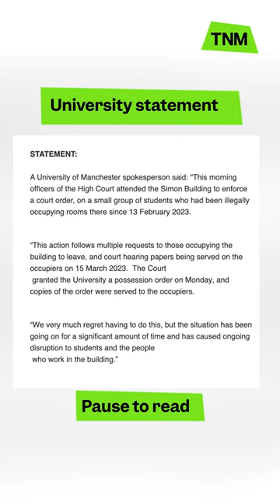Manchester university rent strike organiser says students won't stop until the uni negotiates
Students at the University of Manchester are refusing to pay their rent and have been occupying university buildings.

Students were evicted from one of the buildings.

A University of Manchester spokesperson said: “This morning officers of the High Court attended the Simon Building to enforce a court order, on a small group of students who had been illegally occupying rooms there since 13 February 2023.

“This action follows multiple requests to those occupying the building to leave, and court hearing papers being served on the occupiers on 15 March 2023. The Court granted the University a possession order on Monday, and copies of the order were served to the occupiers.

“We very much regret having to do this, but the situation has been going on for a significant amount of time and has caused ongoing disruption to students and the people who work in the building.”

(📸: UoM Rent Strike 2023)